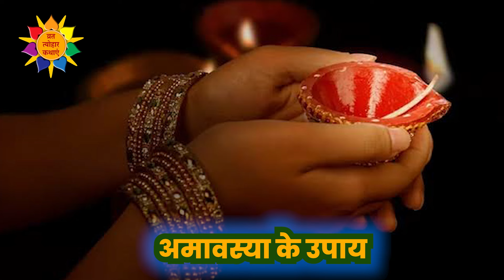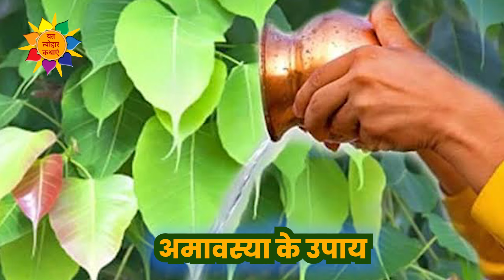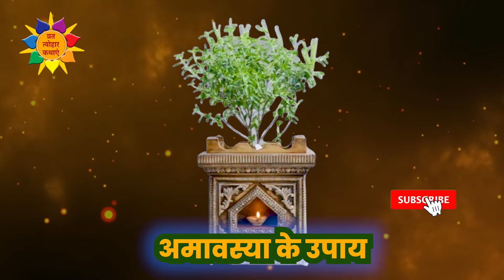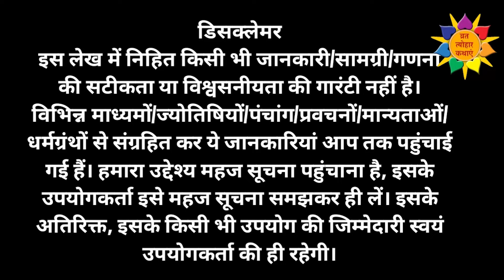अमावस्या के उपाय | अमावस्या के टोटके | अमावस्या को अगर कर लेते हैं ये काम , हर कार्य में होंगे सफल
ऊं नमः शिवाय. नमस्कार दोस्तोंं, कैसे हैं आप सभी । बहुत स्वागत है आपका आपके अपने यूट्यूब चैनल व्रत त्योहार कथाएं पर। दोस्तों इस चैनल पर आपको सनातन धर्म से जुड़े सभी व्रत त्योहारों की संपूर्ण और सबसे सटीक जानकारी मिलेगी। आपको मैं यह भी बताना चाहंगी की आपके सभी प्रश्नों के उत्तर यहां मैं आपको निशुल्क देती हूं ।
आप बेहिचक किसी भी व्रत-त्योहार, तिथि, शुभ-मुहूर्त, व्रत विधि और नियम , जीवन की उन्नति-तरक्की के लिए उपाय - टोटके, वास्तु संबंधी समस्याों के उपाय , घर में यंत्र तैयार करने की संपूर्ण जानकारियां जिसके लिए आपको हजारों खर्च करने पड़ते with हैं , यहां पर आपको निशुल्क प्राप्त हो जाते हैं ।
कोई भी प्रश्न आप यहां निशुल्क पूछ सकते हैं।

VRAT TYOHAR KATHAYEN

Vrat Tyohar KATHAYEN is a channel exclusively dedicated for Indian Festivals. The Channel has all information regarding festival dates, Auspicious Days, Mythological stories, katha and many more ritiuals related information. This Channel also provides information on how to perform puja, shubha muhurt of puja and Remedies for well being.